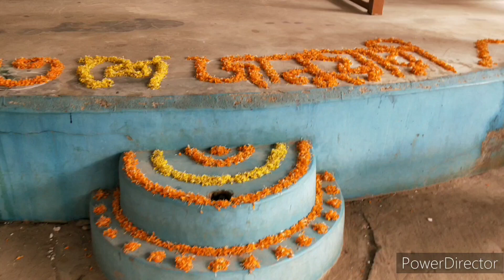23 শে জানুয়ারী, নেতাজী সুভাষ চন্দ্র বসুর জন্মজয়ন্তী উৎযাপন। আড়ংঘাটা গার্লস হাই স্কুল.. A.G.H.S